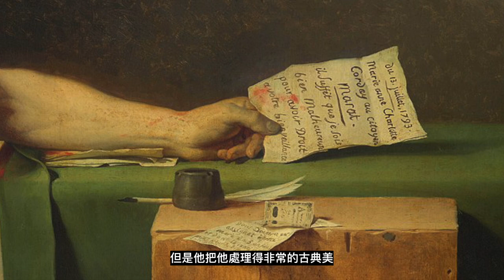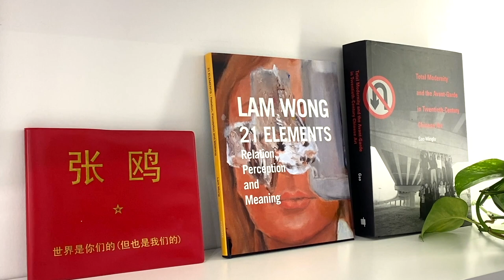【藝起聊#91】拿破崙與新古典主義2 Napoleon and Neoclassicism2 | 老彥+小龍 | 加拿大溫哥華 | Vancouver | 2022-10-21